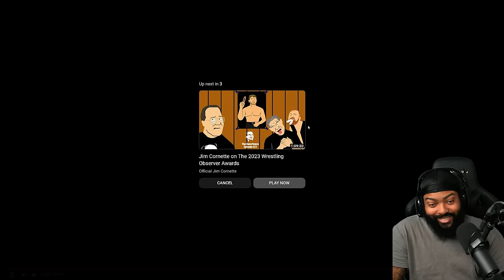ROSS REACTS TO JIM CORNETTE REVIEWS STINGS RETIREMENT MATCH